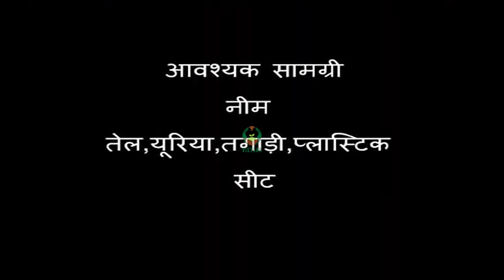नीम परत यूरिया तैयार करने के लिए आवश्यक सामग्री